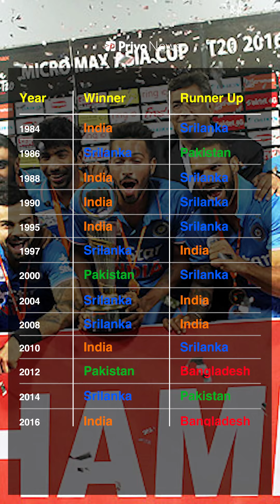এশিয়া কাপের চ্যাম্পিয়ন কবে কোন দেশ?